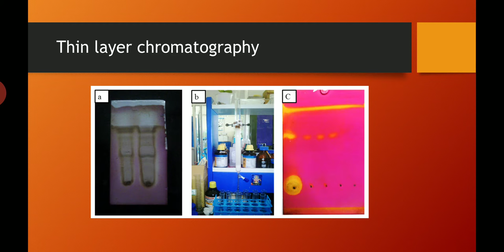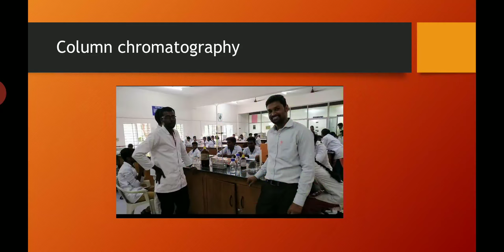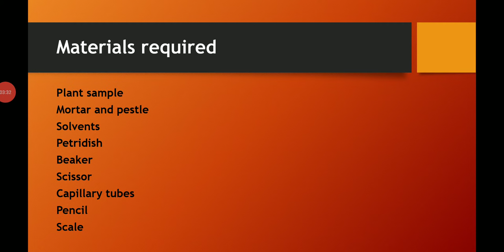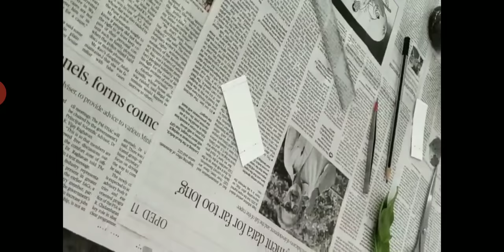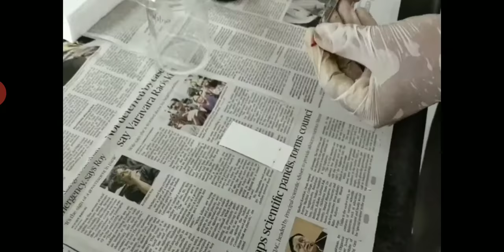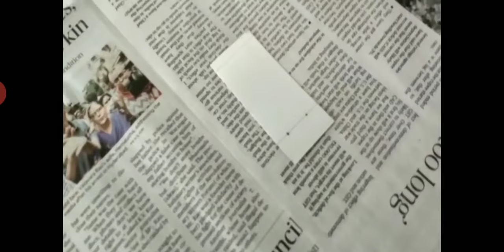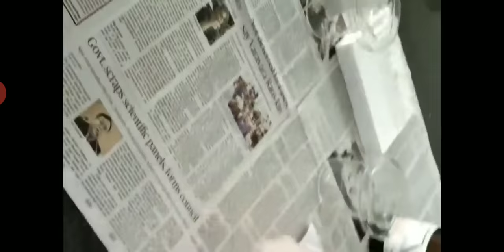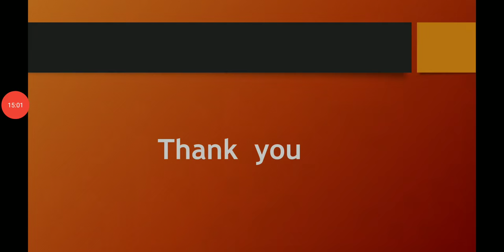Thin layer chromatography Biology experiments in tamil | Basic drug discovery methods#chromatography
In this video i tried to explain the basic and simple tricks for TLC technique. Thin layer chromatography is a basic and some technique in phytochemistry. And also very useful in drug Discovery methods.

Anyone can perform TLC if one understand the basic principles of TLC. But in this video we explained only simple tricks to perform TLC.

thanks to Dr. Gnanavel sir for teaching this technique.